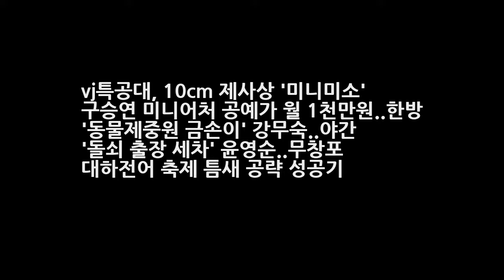vj특공대 10cm 제사상 미니미소 구승연 미니어처 공예가 월 1천만원..한방 동물제중원 금손이 강무숙..야간 돌쇠 출장 세차 윤영순..무창포 대하전어 DKO 뉴스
vj특공대 10cm 제사상 미니미소 구승연 미니어처 공예가 월 1천만원..한방 동물제중원 금손이 강무숙..야간 돌쇠 출장 세차 윤영순..무창포 대하전어 축제 - 인생 2막 틈새 공략 성공기 - 10월 13일 밤 10시에 방송되는 KBS2 에서는 틈새시장을 공략 대박을 거둔 사람들을 만나봤다. 수십 가지의 음식이 올라간 제사상이 있다?! 이 특별한 제사상을 차린 주인공은 바로 미니어처 공예가인 구승연 대표!
[★차한잔합시다]양태오 전지현 수수하고 재밌어..즐거운 작업③- 스타뉴스  DKO 뉴스: